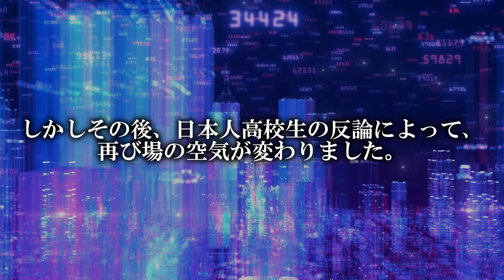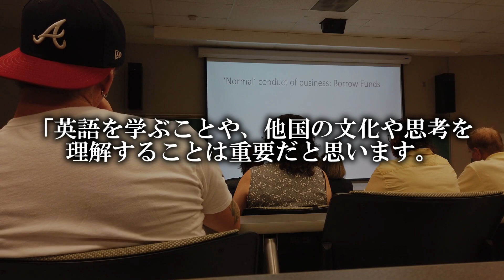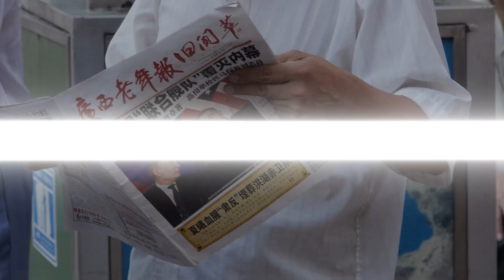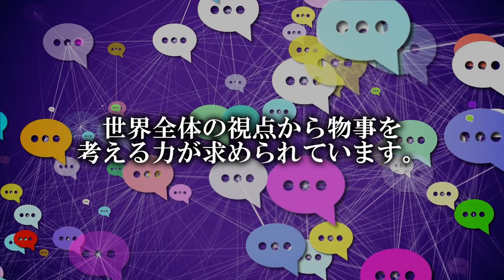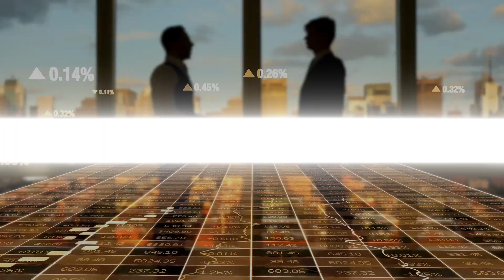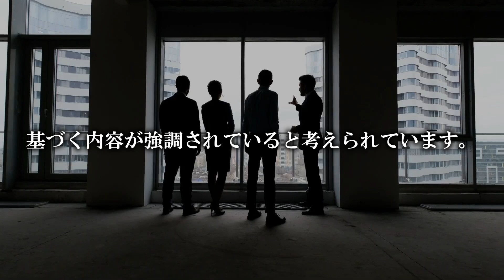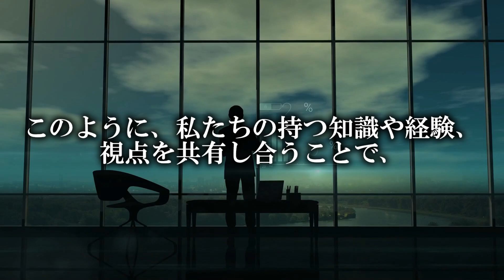「中国が中心だ！」テレビ討論の国際大会で日本を見下していた中国人学生、開始後5分で逃げだした状況【海外の反応】